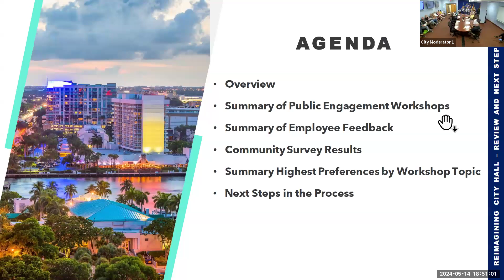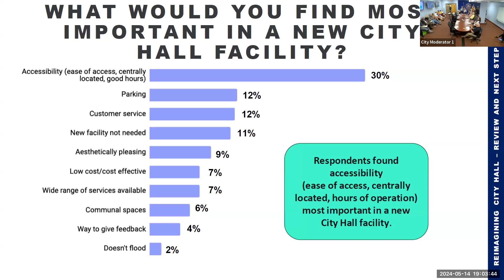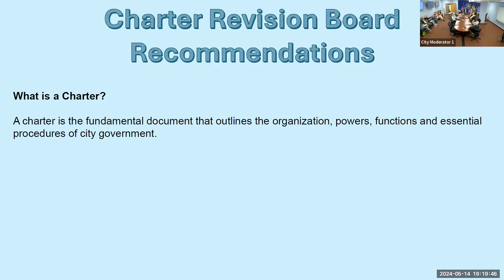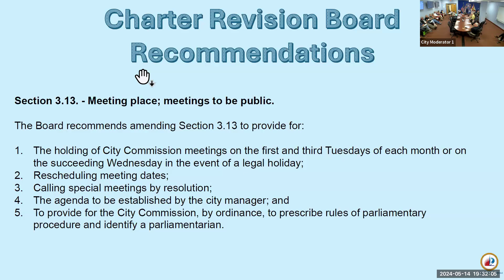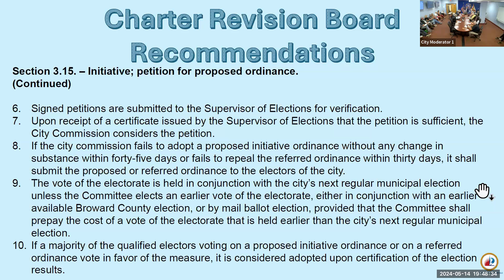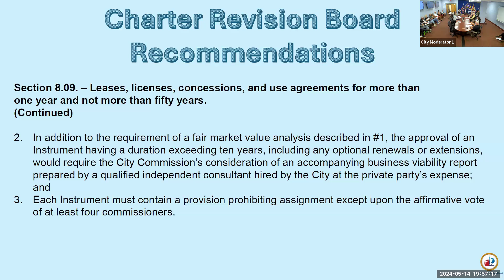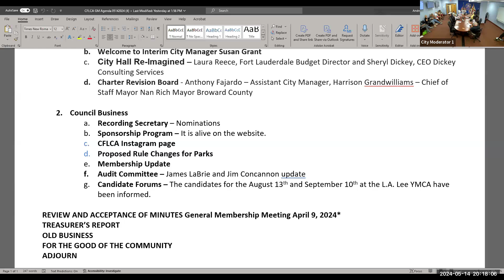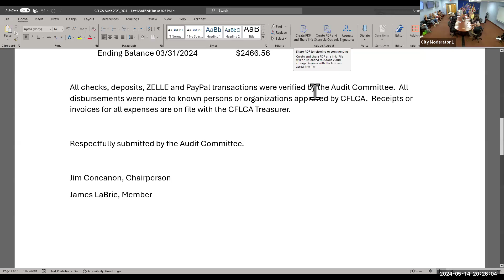May 14, 2024 General Membership Meeting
To view the materials and agenda relating to this meeting video please